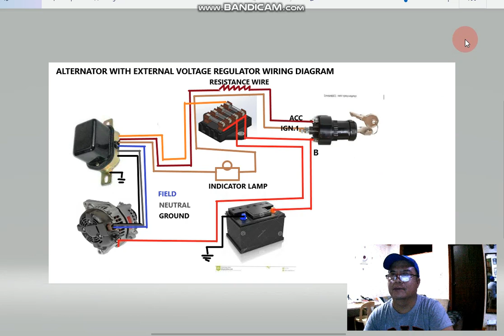CHARGING SYSTEM WIRING DIAGRAM WITH EXTERNAL VOLTAGE REGULATOR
EASY CONNECTION OF ALTERNATOR WITH EXTERNAL VOLTAGE REGULATOR.